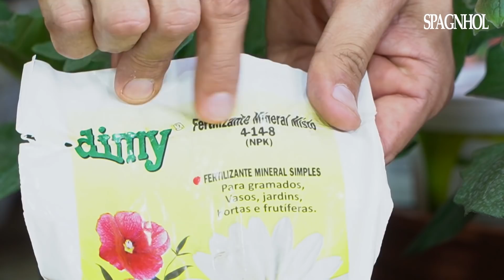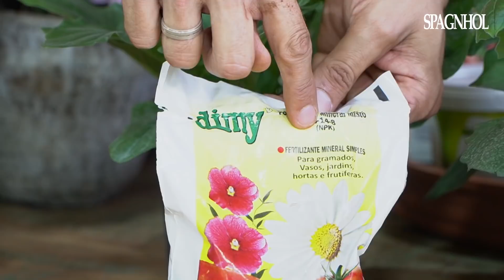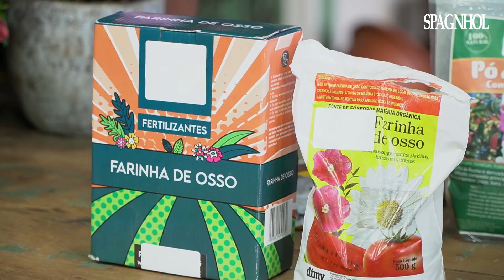Como ter um JARDIM FLORIDO | Dicas de adubação em FLORES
O maior desejo de quem tem um jardim ou plantas ornamentais em casa, sem dúvida nenhuma é vê-lo sempre FLORIDO e repleto de cores, mas sabemos que nem sempre isso é possível, mas saiba que é possível você reverter essa situação.

Neste vídeo, Murilo Soares dá dicas de como realizar a adubação correta para estimular o florescimento das plantas para você ter o tão sonhado jardim florido e repleto de cores.

QUER SABER TUDO SOBRE JARDINAGEM?